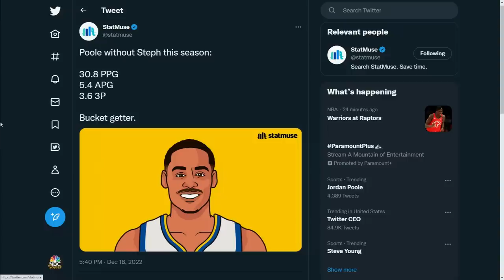Steve Kerr believes Warriors have improved, just haven't capitalized on the road yet | NBC Sports BA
Steve Kerr spoke to the media following the Golden State Warriors' 126-110 victory over the Toronto Raptors. Jordan Poole dropped 43 points, setting a new career high, and Draymond Green scored 13 points in the first quarter.